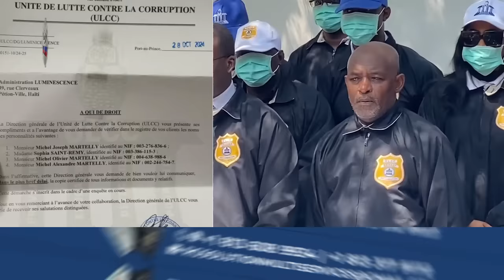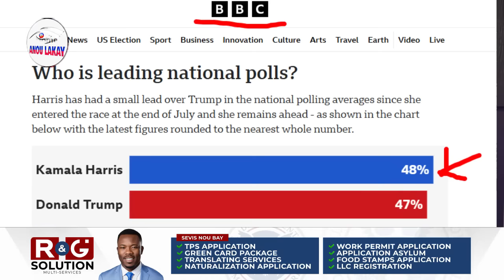𝐁𝐰𝐚 𝐌𝐚𝐫𝐞 𝐏𝐎𝐮 𝐌𝐢𝐜𝐡𝐞𝐥 𝐌𝐚𝐫𝐭𝐞𝐥𝐥𝐲 𝐔𝐋𝐂𝐂 𝐅𝐞𝐧𝐤 𝐏𝐫𝐚𝐧 𝐓𝐨𝐰𝐨 𝐚 𝐆𝐚𝐝 𝐬𝐚𝐤 𝐏𝐚𝐬𝐞!